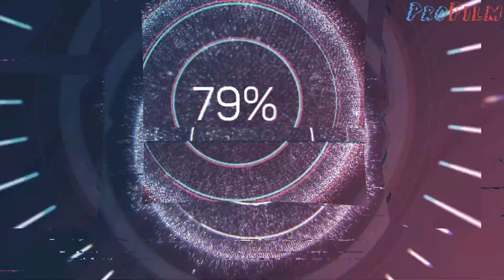"БУМЕР"/ Актеры ТОГДА и СЕЙЧАС/ 18 лет спустя